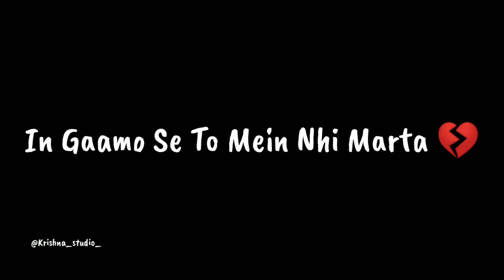Instagram best rail 15 second WhatsApp status video || 15 second dialogue WhatsApp status video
Ab khushi Di kar Azzma Le 💔
Khuda 🤲🏻
In Gaamo Se To Mein Nhi Marta 💔